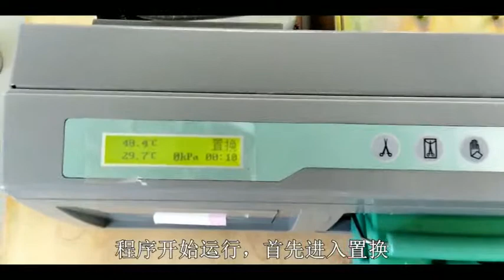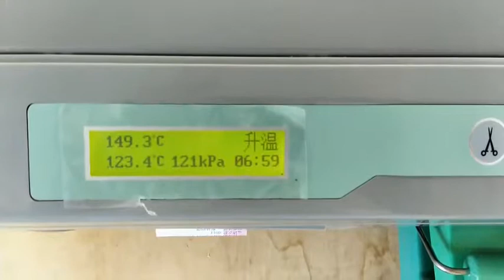Cassette Autoclave YJ 2000 working video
Henan Forever Medical CO.,LTD.